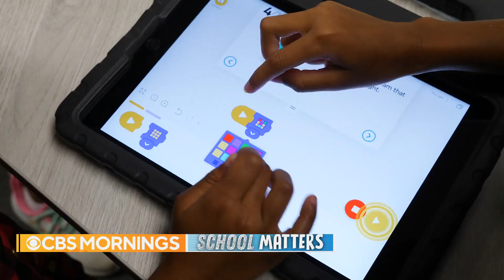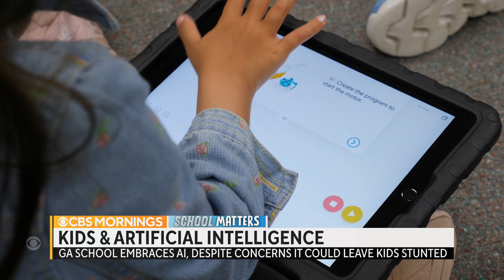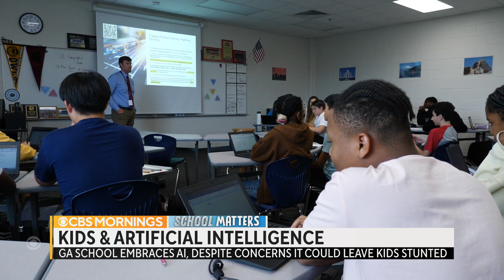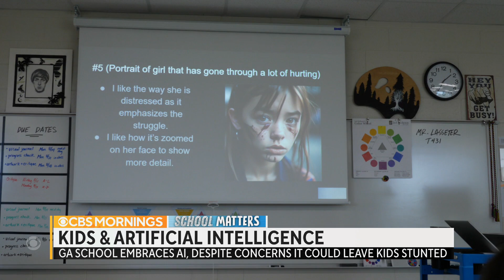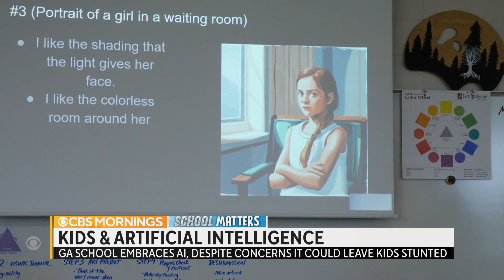Georgia school district brings AI into K-12 classrooms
A school district in Gwinnett County, Georgia, is pioneering an AI-driven curriculum, integrating artificial intelligence into all subjects from social studies to art. CBS News' Christina Ruffini looks at how teachers and students are embracing the technology in the classroom – and how teachers are addressing skepticism.